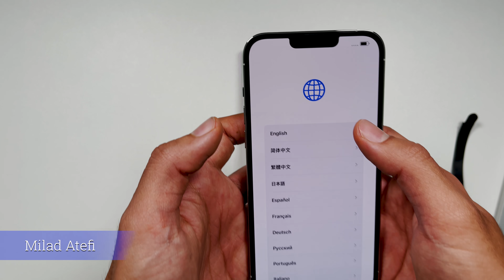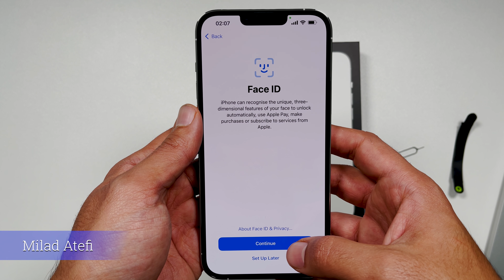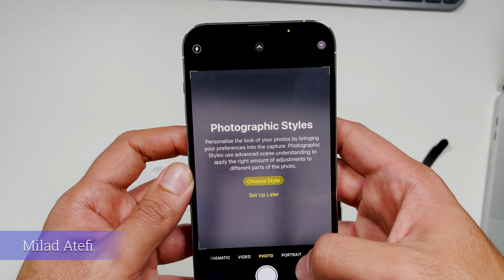iPhone 13 Pro Max Silver Unboxing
This iPhone is with storage 1TB